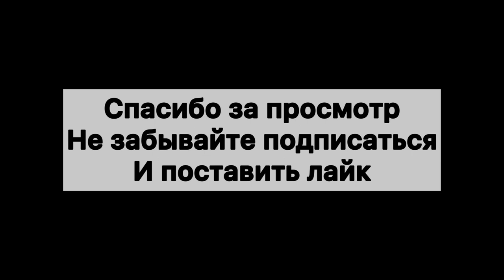СВТ 40 "Светка", почему от нее отказались и в дальнейшем не вернулись к этому оружию?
Самозарядная Винтовка Токарева образца 1938 и 1940 года

Характеристики Масса, кг3,8 (без патронов и штыка)

Длина, мм1226 без штыка, 1465 со штыком

Длина ствола, мм625

Патрон7,62×54 мм

Калибр, мм7,62

Принципы работыотвод пороховых газов, запирание перекосом затвора вниз

Скорострельность,

выстрелов/мин20—25

Начальная скорость

пули, м/с830

Прицельная дальность, м500

400 (эффективная)

Максимальная

дальность, м800

Вид боепитаниякоробчатый, отъёмный мазанин на 20 патронов